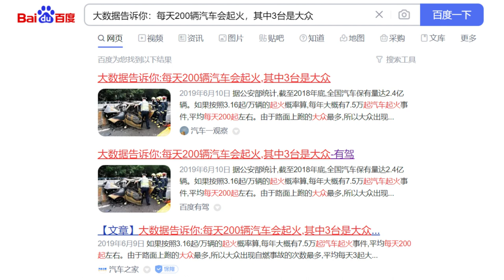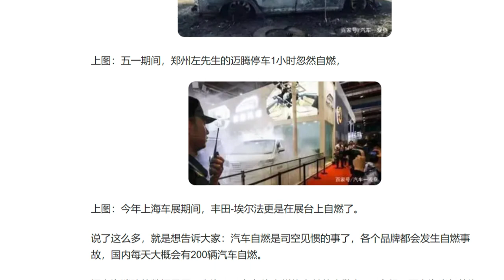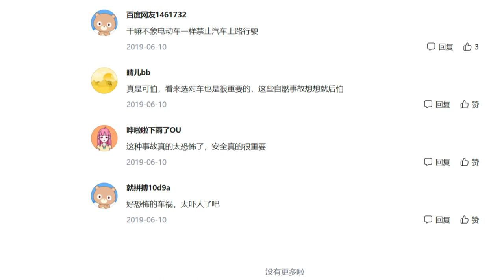Big Data Tells You: 200 Cars Will Catch Fire Every Day in 2018!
How can you tell if what the Chinese government says is true or not?! The simplest and most effective way is to look at what the Chinese government said yesterday, the day before yesterday, and the day before that. Today's relatively advanced information technology guarantees this.